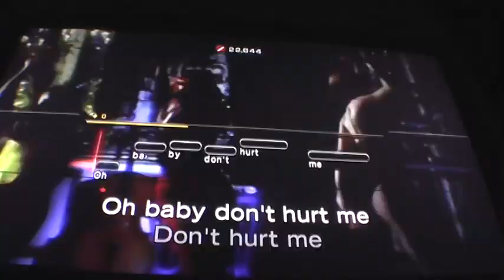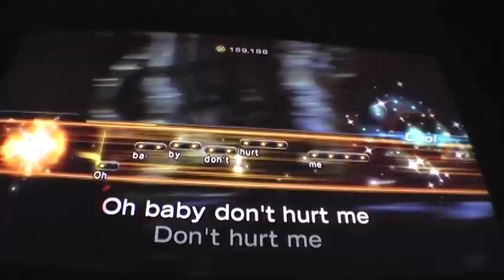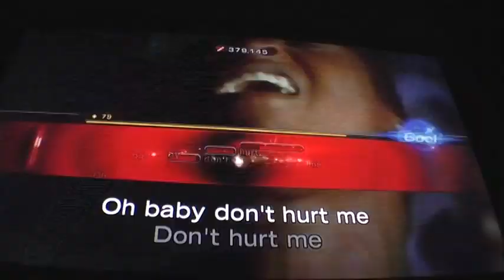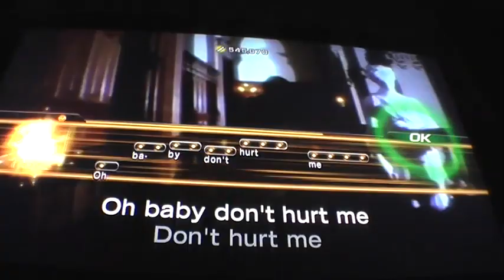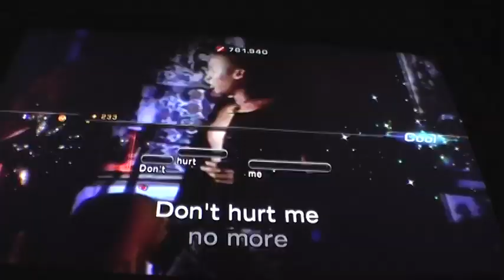Lips - Haddaway "What Is Love" - GALAXY - 233 STARS